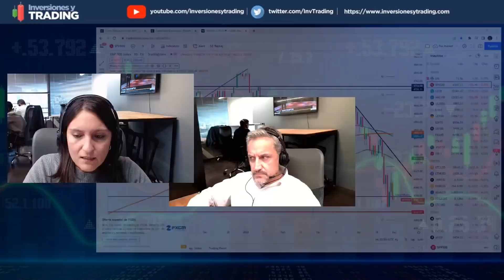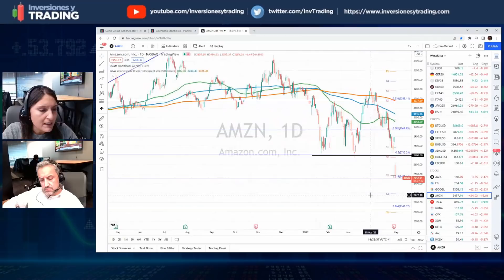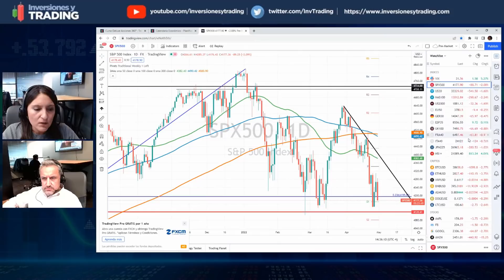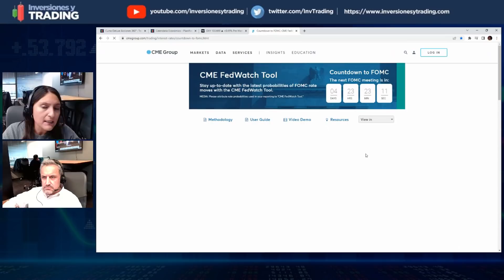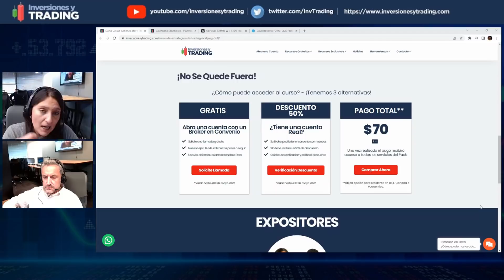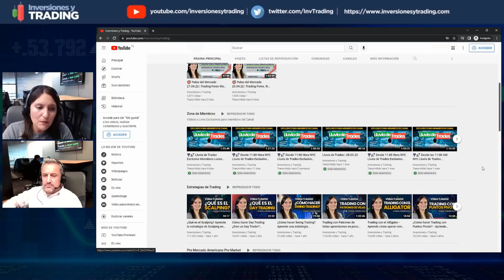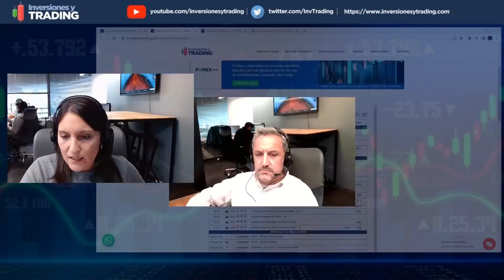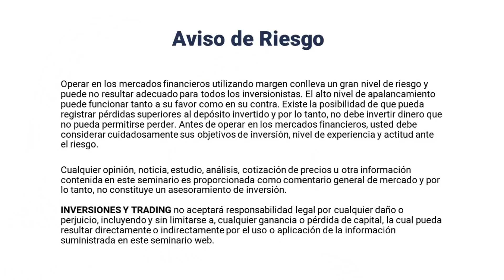👁️ Visor de Mercados - Qué se viene para el Trading | Semana desde el 2 al 6 de Mayo 2022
ÚLTIMOS CUPOS - Curso Deluxe Estrategias de Scalping en 360° Más Información

📜 Aviso: Todo el contenido emitido tiene fines educativos, cualquier comentario o análisis entregado jamás debe ser usado como asesoramiento para invertir o financiero.